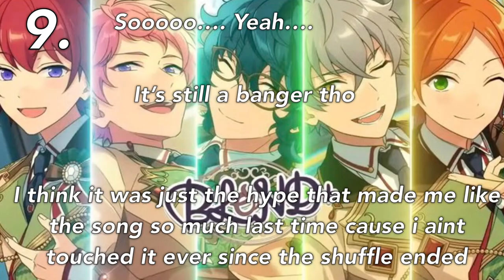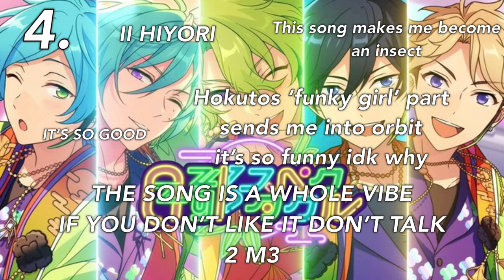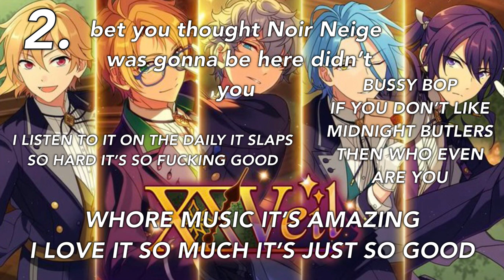RANKING THE ENSEMBLE STARS MUSIC EVENT SHUFFLE UNIT SONGS (THE FINAL)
Have you been naughty or nice? 😳